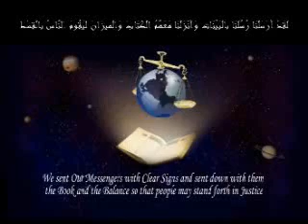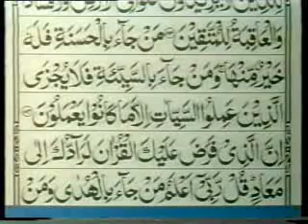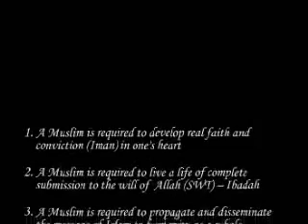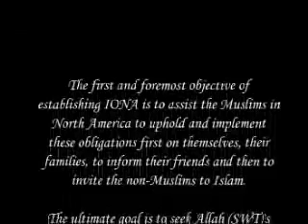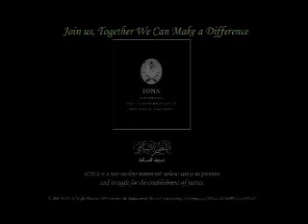078 Surah Al-Namal (43) to Surah Al-Qasas2.wmv